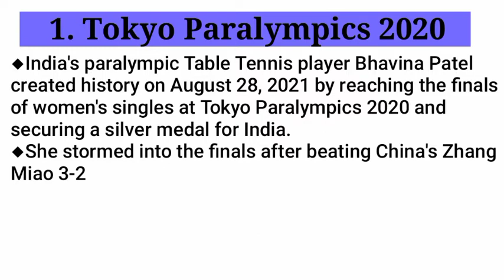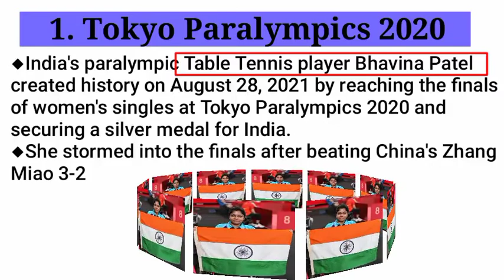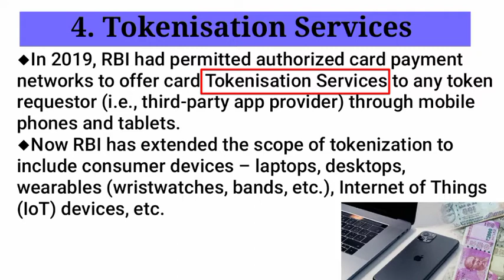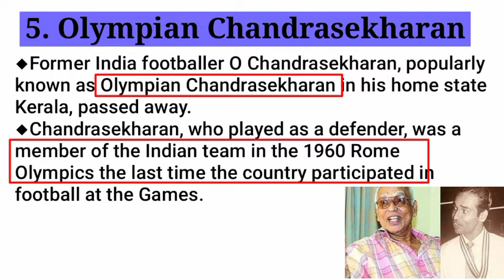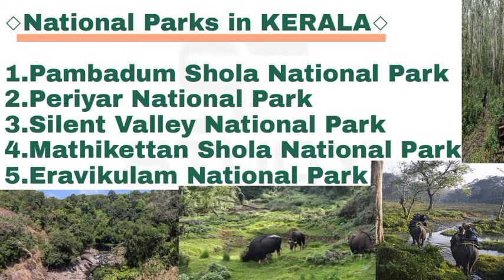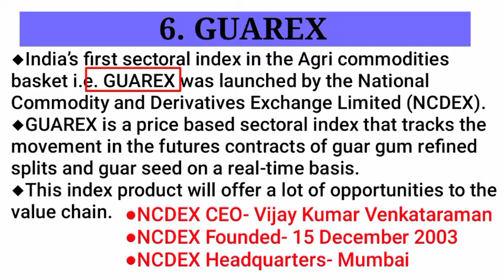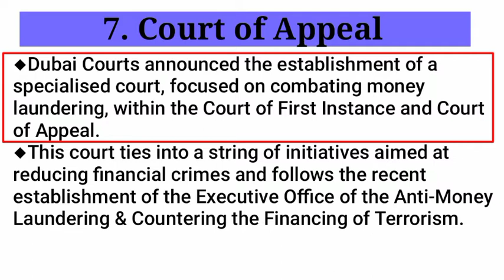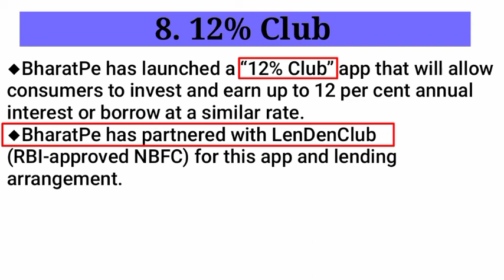Current Affairs | 29 August 2021 | STUDY NIKETAN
CURRENT AFFAIRS
29 AUG 2021

1. Tokyo Paralympics 2020
2. Mahindra Defence Systems
3. Bharat series (BH-series)
4. Tokenisation Services
5. Olympian Chandrasekharan
6. GUAREX
7. Court of Appeal
8. 12% Club